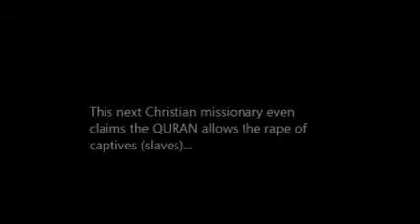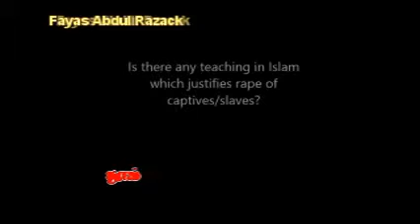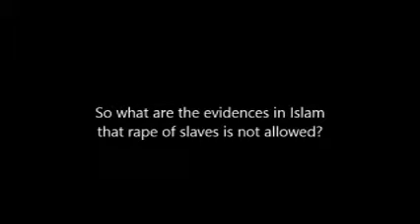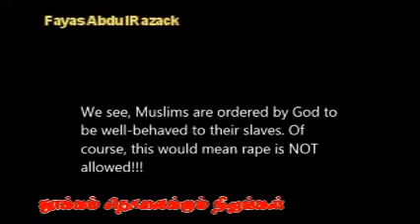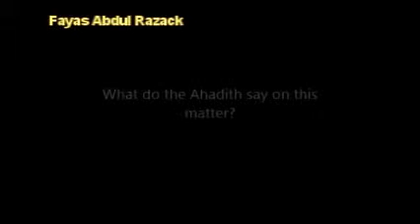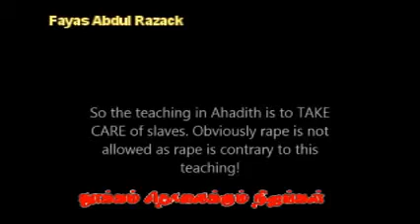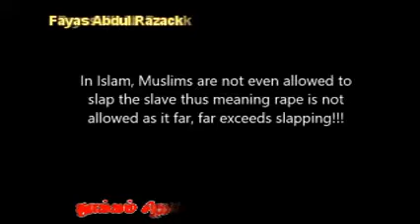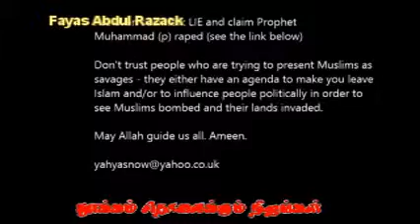அல் குர்ஆன் அனுமதிக்கும் அடிமைப் பெண் விபச்சாரம்.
"குர்‍ஆனில் அடிமைப் பெண்கள் செக்ஸ் சொத்துக்களாவார்கள் அடிமைப் பெண்களின் அடிமைத்தன வாழ்க்கை முழுவதும் அவர்களோடு தன்னுடைய மனிதர்களை செக்ஸ் வைத்துக் கொள்ள அனுமதித்து, இந்தச் செயலை அவர்களுடைய புனித புத்தகத்தில் தொகுத்து வழங்கியிருக்கும் ஒரு மதத்தை நீங்கள் தழுவ விரும்புவீர்களா? , ஒரு உண்மையான இறைவன் பின்வரும் வசனங்களை குர்‍ஆனில் இறக்கியிருப்பாரா?

"மேலும், அவர்கள் தங்களுடைய வெட்கத் தலங்களைக் காத்துக் கொள்வார்கள்.ஆனால், அவர்கள் தங்கள் மனைவிகளிடமோ அல்லது தங்கள் வலக்கரம் சொந்தமாக்கிக் கொண்டவர்களிடமோ தவிர - (இவர்களிடம் உறவு கொள்வது கொண்டும்) நிச்சயமாக அவர்கள் பழிக்கப்படமாட்டார்கள்" சூரா23:5-6

இக்கேள்விக்கு பதில் சொல்லும் விடியோ பதிவு.